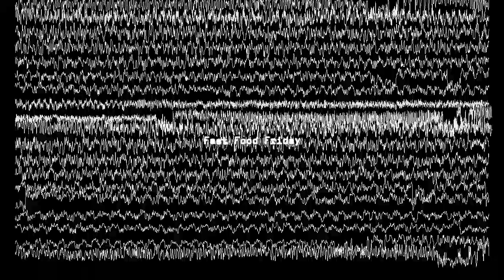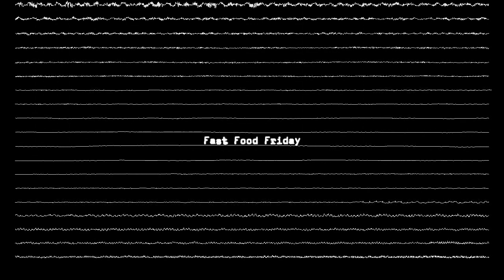Fast Food Friday